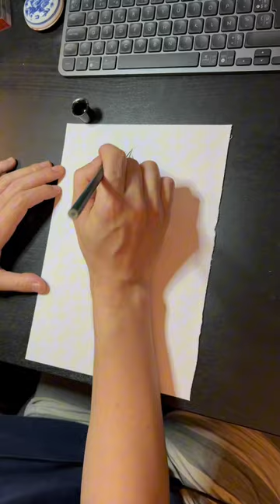😞😞😞 y’a des soir meilleur que d’autre berserk # manga